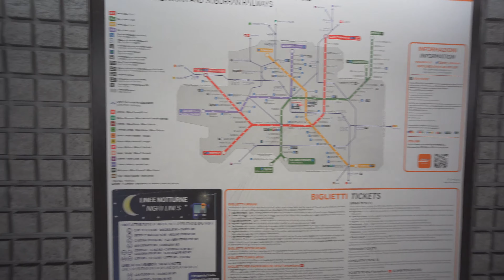Italy, Milan, Metro night ride from MISSORI to DUOMO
ticket barrier 0:38

metro train 2:30

October 2018